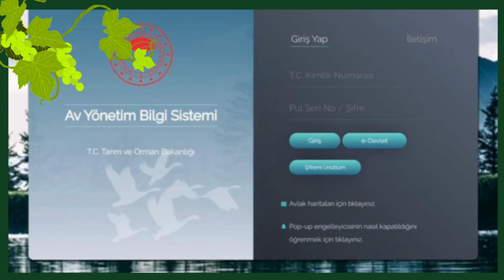AVBİS SİSTEMİNDEN İZİN ALMAYI UNUTMAYIN...!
AVBİS SİSTEMİNDEN İZİN ALMAYI UNUTMAYIN...! AVBİS Sistemine kayıtlı avcılarımız internet aracılığı ile avlanma kotası alabileceklerdir. İnternet kullanamayan avcılarımız ise 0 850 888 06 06 hattını arayarak avlanma kotası alabilecektir.
Avbis Giriş – AVBİS AVLAK YÖNETİMİ BİLGİ SİSTEMİ / AVBİS KOTA ALMA / AVLAK HARİTALARI 81 İl

Avcının Balıkçının Sektörün Gözü Kulağı Sesi
╰ Avdoğa Oltacı Tv YouTube kanalına hoş geldiniz!►
      ADOTV CHANNEL
☑️ Ayrıcalıklardan yararlanmak için bu kanala katılın:►
 ☑️ Etkinlikler
╰ Oynatma Listeleri
Sizden Gelenler Bölümünde Videolarınızı Gönderin Yayınlansın:►

╰ Bizi takip edin ve güncel kalın